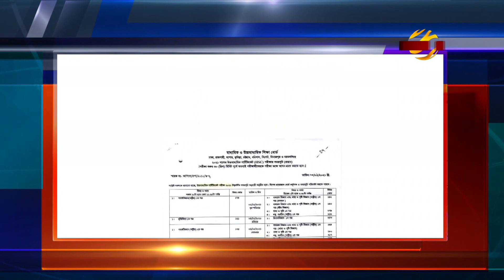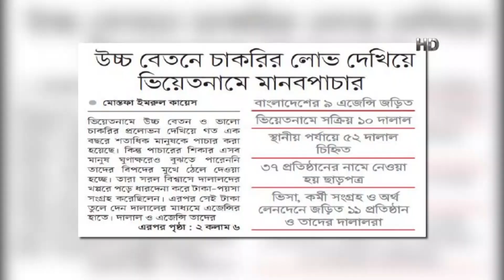এসএসসি শুরু হচ্ছে ১৪ নভেম্বর, এইচএসসি ২ ডিসেম্বর | SSC Exam 2021 | HSC Exam 2021 | Bangla TV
এ বছরের মাধ্যমিক স্কুল সার্টিফিকেট-এসএসসি ও উচ্চমাধ্যমিক সার্টিফিকেট-এইচএসসি পরীক্ষার সময়সূচি প্রকাশ করেছে সরকার। আগামী ১৪ নভেম্বর থেকে এসএসসি এবং ২ ডিসেম্বর থেকে এইচএসসি পরীক্ষা শুরু হবে।